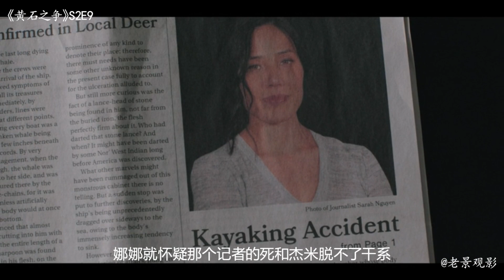老景：高分美剧《黄石之争S2E9》战斗爆发前的愤怒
老景观影：一个用心的电影爱好者，专注解说每一部电影。求关注，求支持。